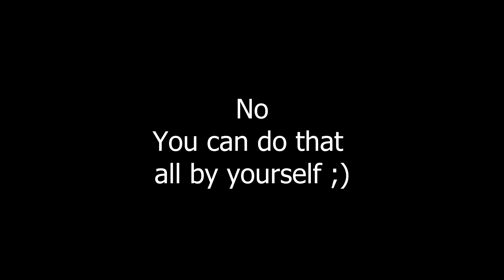Irish Bouldering League - (log 1)